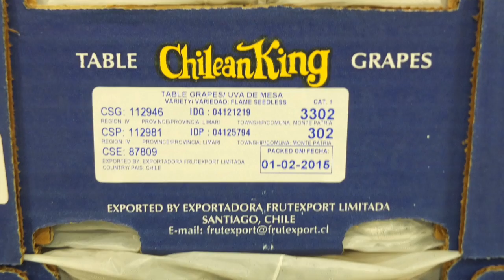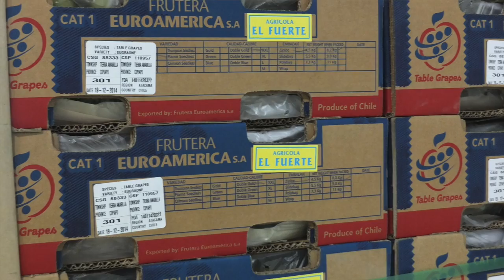Celebrating Ongoing Agricultural Efforts at the Delaware State Fair - Governor's Weekly Message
In his weekly message, Governor Markell shares his highlights from Governor’s Day at the 2015 Delaware State Fair.

“The Fair is an opportunity to highlight the vibrancy of our agricultural community, a $1.2 billion sector with an $8 billion economic impact,” said Governor Markell. “Our farmers are some of the hardest-working and most efficient in the nation. Their products are in demand around the world and agriculture is vital part of our state’s push to increase international trade - forging bonds between Delaware and our friends and neighbors in countries near and far.”

Every week, the Governor’s office releases a new Weekly Message in video, audio, and transcript form.